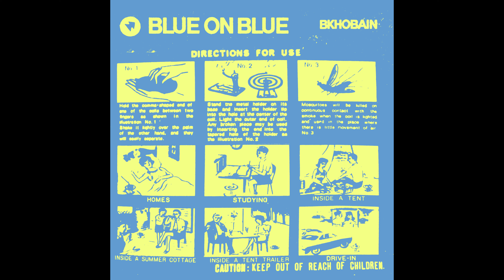BKHO BAIN - B.O.B (INTRO)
Produced By BKHO BAIN
Composed By Thein Pe
Mixed And Mastered By Thein Pe
FastLane Records